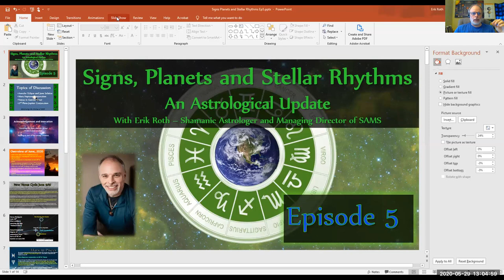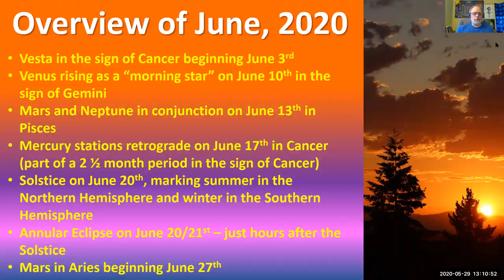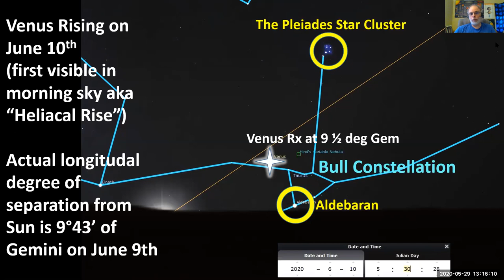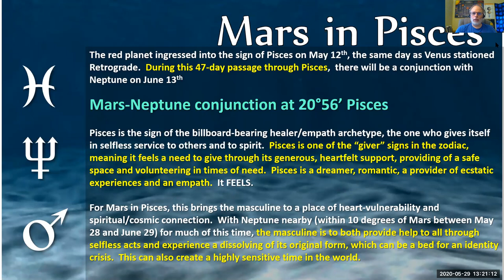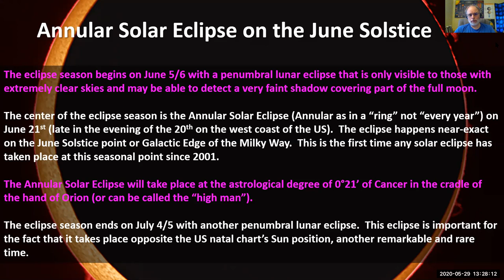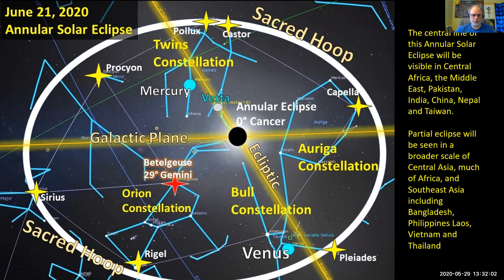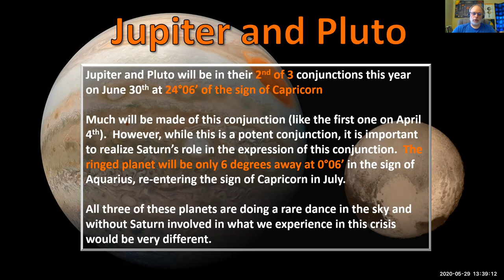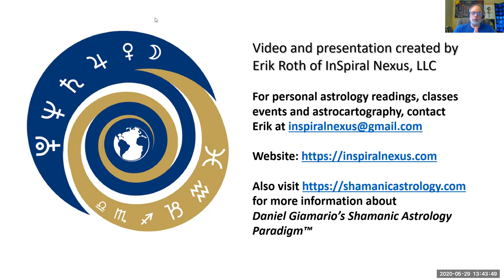Signs Planets and Stellar Rhythms Episode 5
The Solstice Annular Eclipse, the Mars-Neptune conjunction, Venus Rising in the morning and the Jupiter-Pluto conjunction.  All about June, 2020!

More about the mythologies and stories regarding the "ring of fire" Annular Eclipse, watch Cayelin's video